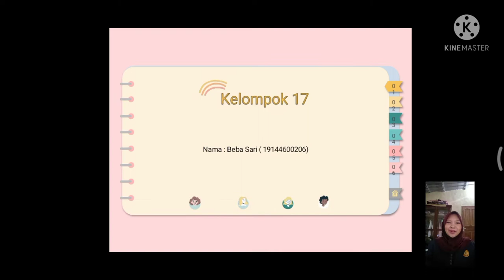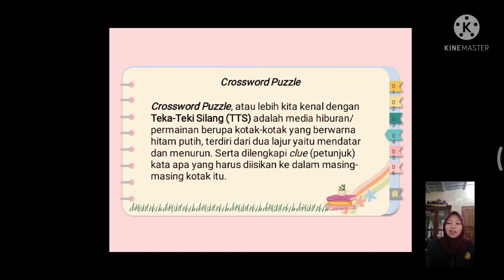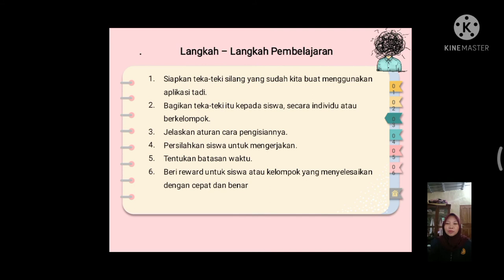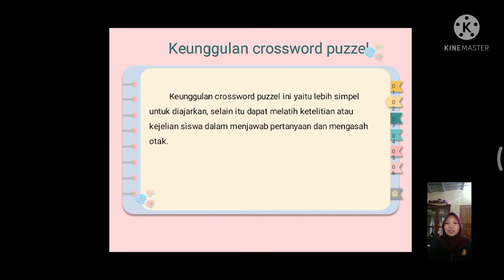metode pembelajaran crossword puzzle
Nama : Beba sari
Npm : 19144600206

video ini dibuat untuk untuk memenuhi tugas pembelajaran PPKN SD  yang diampu oleh bapak Beny Dwi L. M. pd

semoga bermanfaat 🌼